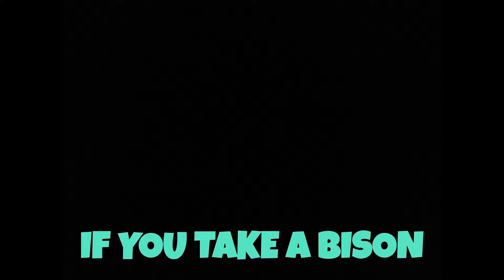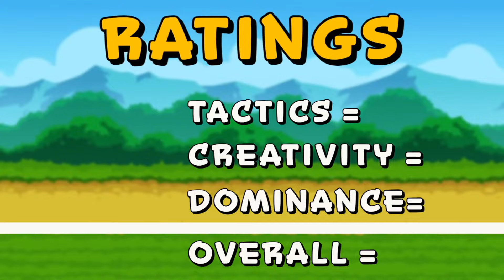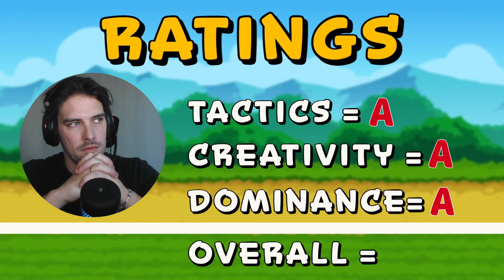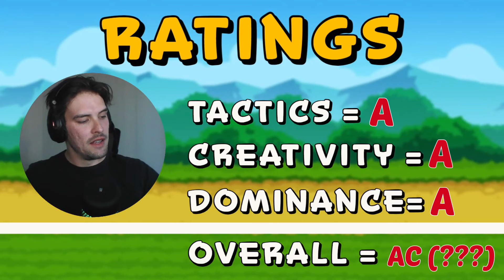Chip Unleashes THE GREAT ONE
Tactics. Creativity. Dominance. I will rate your Super Auto Pets run/s based on this criteria.